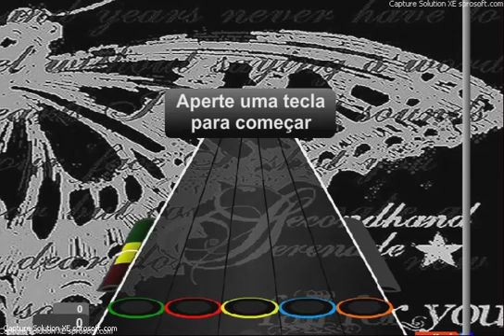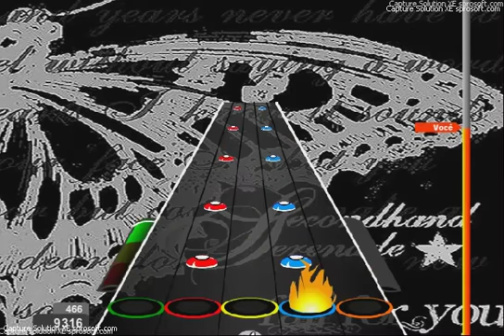Guitar Flash Custom Fall For You by Secondhand Serenade